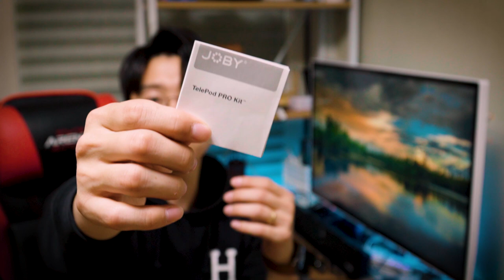📷 [리뷰] JOBY Telepod Pro Kit 텔레포드 프로 키트 짧은 리뷰와 소감 🔎 | 삼각대 셀카봉 거치대 미니삼각대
* 해당 제품은 제 블로그쪽으로 대여받은 제품인데 겸사겸사 영상으로 남겨보았습니다. 참고해주세요!

확식히 컴팩트한 카메라, 스마트폰을 들고 다니면 휴대성 좋은 삼각대 혹은 세울 수 있는 셀카봉이 필요한 것 같은데, 고릴라포드로 유명한 JOBY회사의 제품이다보니 믿고 사용할 수 있지 않을까 라는 생각이 들었습니다.

할인기간: 3.27~4.10

할인기간: 3.27~4.10

* 액션캠할인 코너 *

할인기간: ~6.30

할인기간: ~6.30